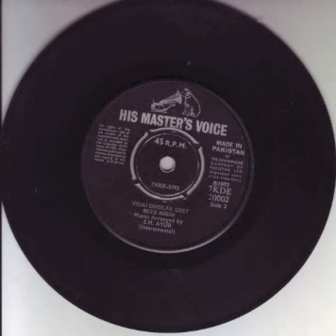the blue birds 1973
Bollywood Psychedelic Psych Vinyl Record Rare India Indian LP 7inch 45 Gypsy Progressive Hindustani Raga Mod Fuzz Organ Sitar Tabla Urdu